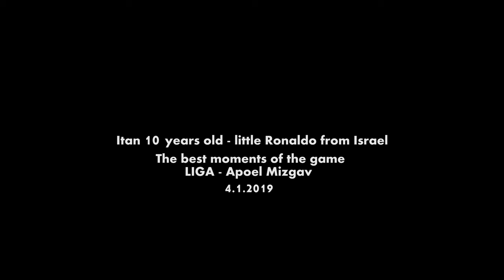Itan Volozhanin - little Ronaldo from Israel (10 years old) LIGA Israel 4/1/2019